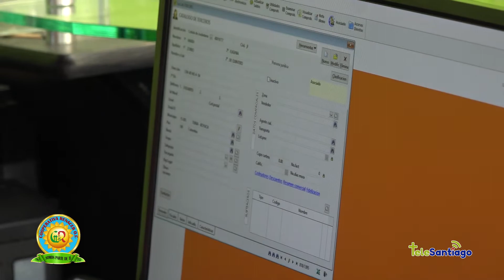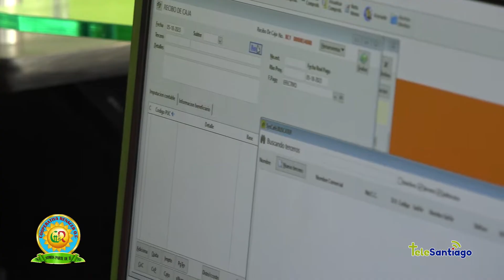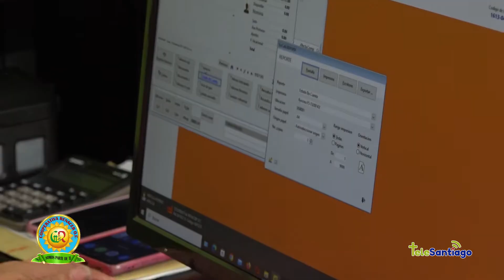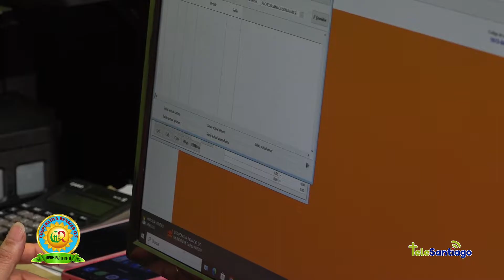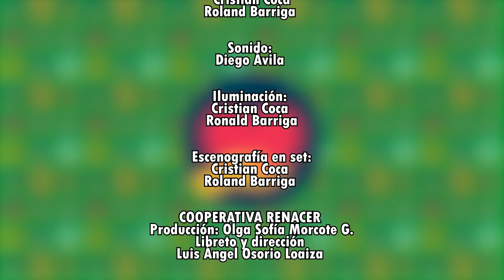Renacer te informa | Capítulo 40 CanalTelesantiago 30 Mayo 2023